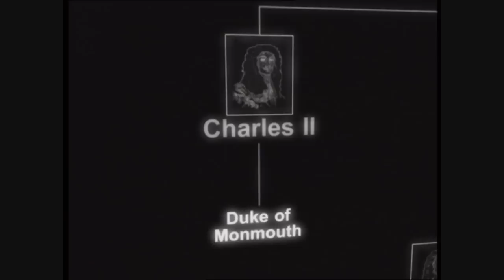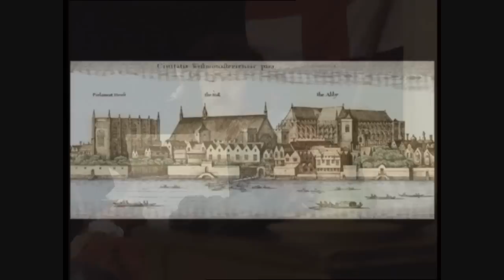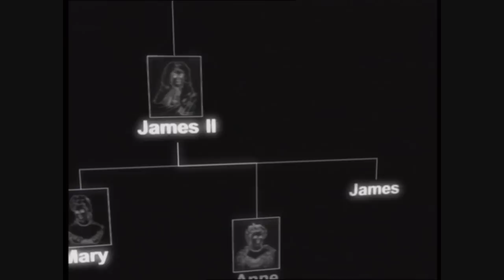King James II (1633-1701)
Clip from the History File series, which discusses the life and reign of King James II of England